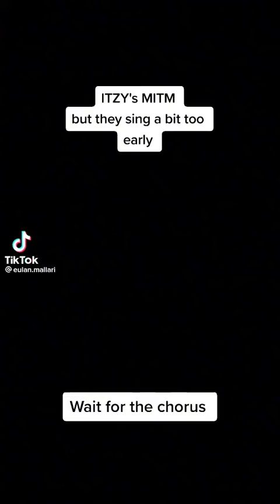Itzy MITM but they sing a bit too early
TikTok owner: Eulan Mallari